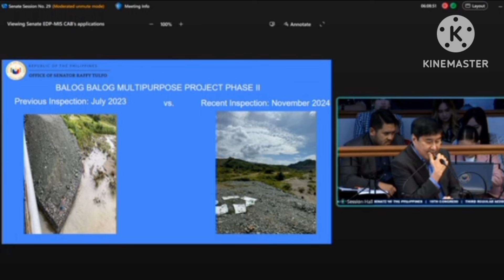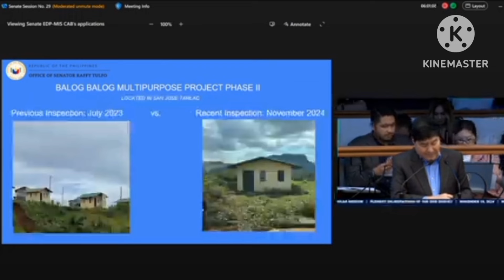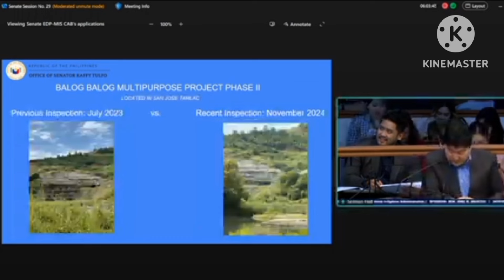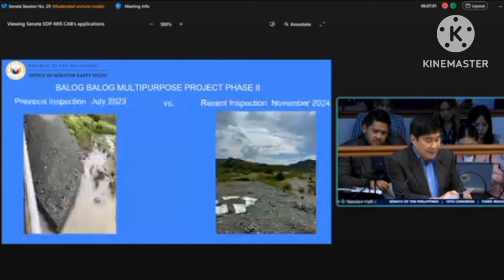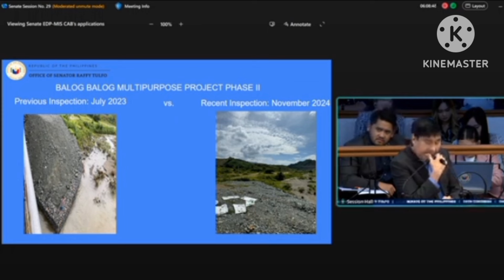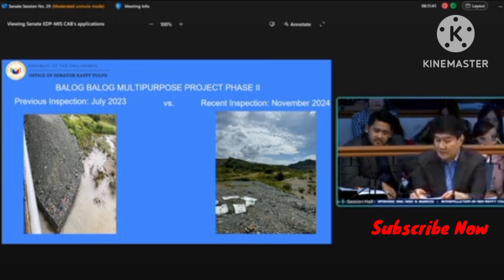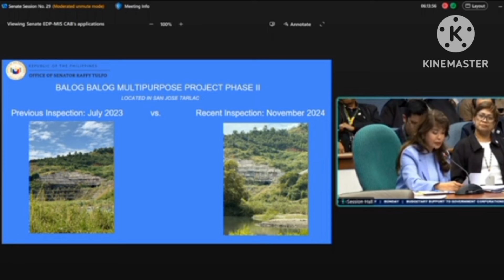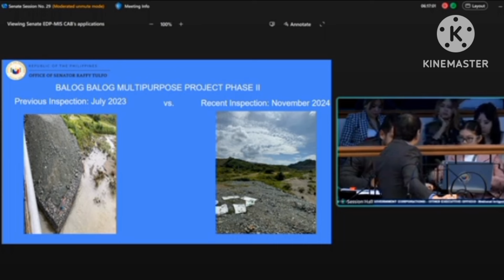SEN. RAFFY TULFO BINATIKOS ANG BALOG BALOG PROJECT, SEN. IMEE MARCOS NAPA HINTO SA PANAMALITA!